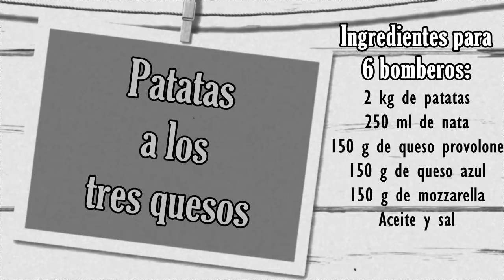Patatas a los tres quesos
Una receta vegetariana, que puede comerse como primer plato o bien como acompañamiento.
Muy rica, fácil y barata!!